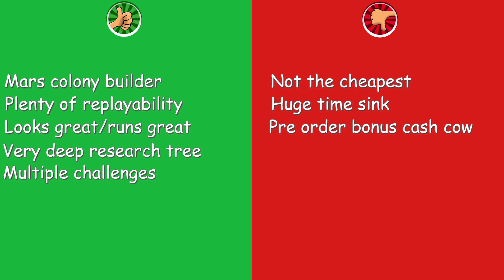Surviving Mars Review - Worthabuy?